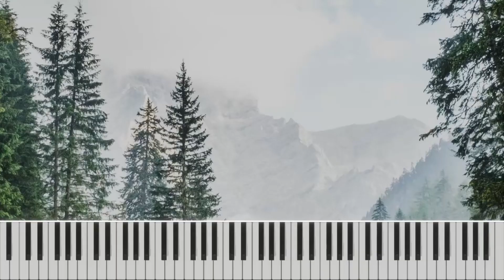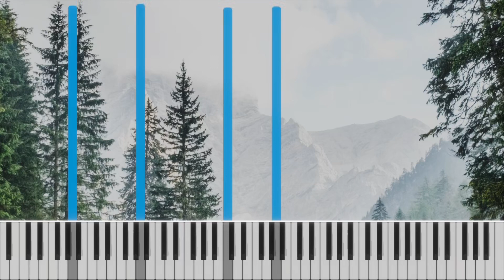Fur Elise, (WoO 59) by Ekansh